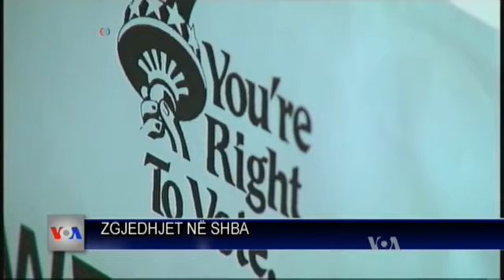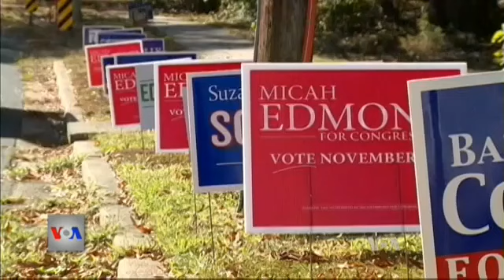Zgjedhjet e mesmandatit në SHBA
Në Shtetet e Bashkuara sot po zhvillohen zgjedhje të rëndësishme që pritet të vendosin nëse do të jenë demokratët apo republikanët që do të kenë kontrollin e Kongresit gjatë dy viteve të fundit të mandatit të Presidentit Obama.